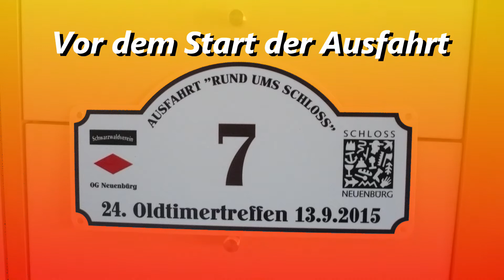⛔️ Oldtimerausfahrt in Neuenbürg 🚗 September 2015 🚥Startaufstellung im Ort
Am 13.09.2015 fand in Neuenbürg (Enzkreis) wieder eine Oldtimer-Ausfahrt mit anschließendem Oldtimertreffen am Schloss in Neuenbürg statt. In diesem Video zeige ich euch die Fahrzeuge die beim Start im Ort zu sehen waren. Den eigentlichen Start kann ich euch leider nicht zeigen, da ich die Startnummer 7 hatte und recht bald los musste ;-)

Der Tag war morgens ein wenig verregnet, aber es blieb danach trocken, wenn auch bewölkt. Die Fahrt hatte viel Spaß gemacht und es war meine erste Oldtimerausfahrt bei der ich mich angemeldet hatte.

In diesem Video gibt es Oldtimer zu sehen, die so alt sind wie der Steyr 220 der auch im Video zu sehen ist und hier um 07:06 zu sehen bis hin zu Youngtimern wie der Vauxhall Calibra um 3:18, dessen Besitzer im letzten Jahr noch mit einem blauen Opel Rekord D (ähnlich 5:24) gefahren ist. Den Kübelwagen aus dem Thumbnail findet man übrigens bei 8:30

Meine persönlichen Favoriten waren hierbei die britischen Roadster wie der Triumph Stag bei 4:39 und auch der MGB bei 7:01, von dem Modell später am Schloss noch mehr zu sehen gab, aber dazu dann im nächsten Video.

Weitere Infos zur Veranstaltung gibt es auch auf der eingestaubten Webseite

Ich war bei dieser Veranstaltung wie im Jahr 2016 als Teilnehmer unterwegs.

Kamera: Panasonic Lumix DMC-FX12
Schnittsoftware: CyberLink PowerDirector 16

Die Musik stammt aus YouTube's kostenloser Audio-Bibliothek und im Video sind folgende Songs enthalten
Song #1: "Blue Macaw" by Quincas Moreira
Song #2: "Blazing Nights of Light" by The Whole Other
Song #3: "Ticker" by Silent Partner